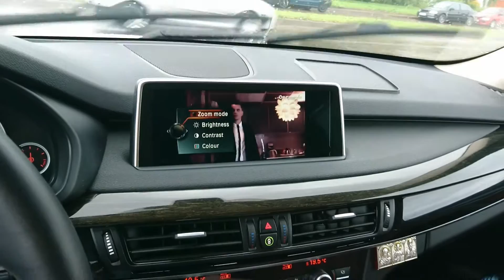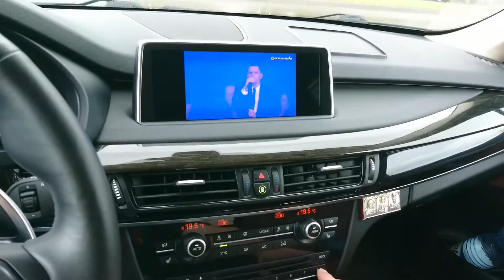BMW F15 NBT EVO ZOOM VIDEO from USB